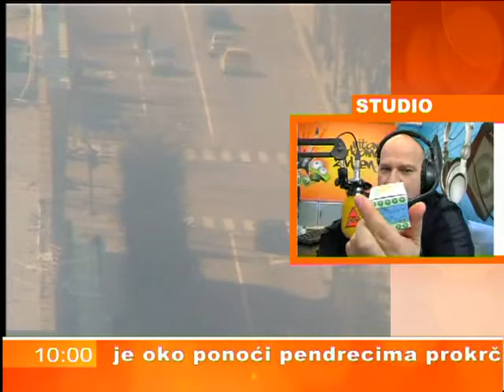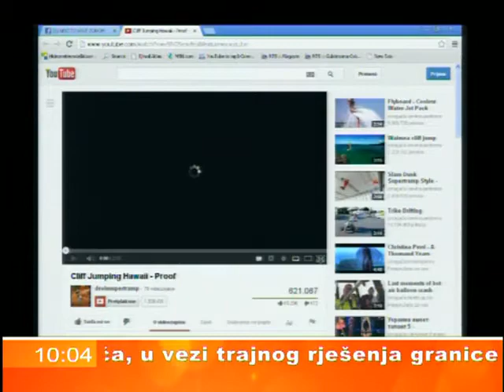JUTARNJI PROGRAM - NEKI TO VOLE ZOROM, ATLAS TV, 22.03.2013. 1/6